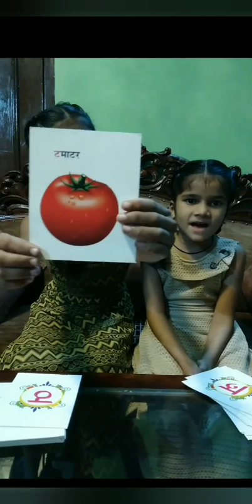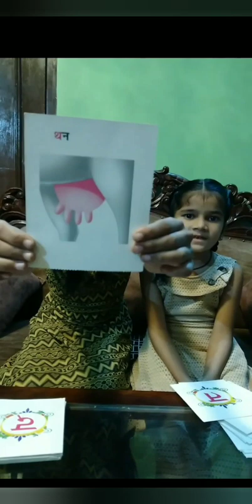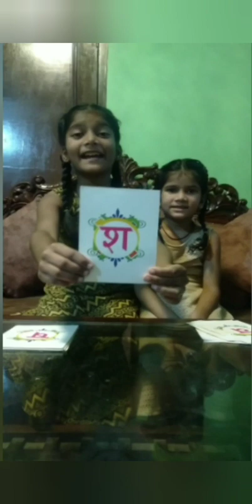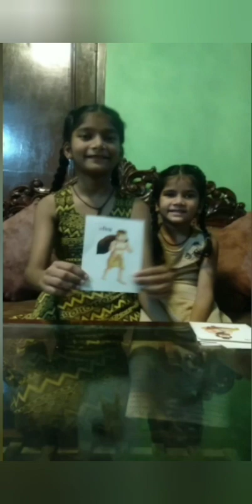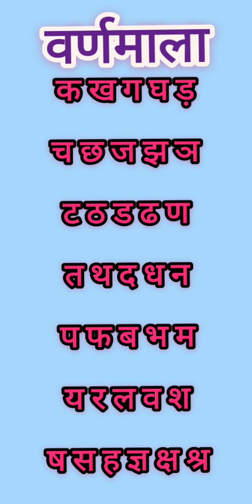Full series of वर्णमाला